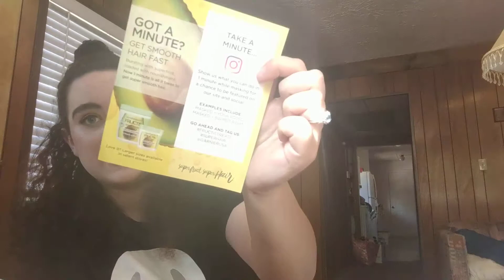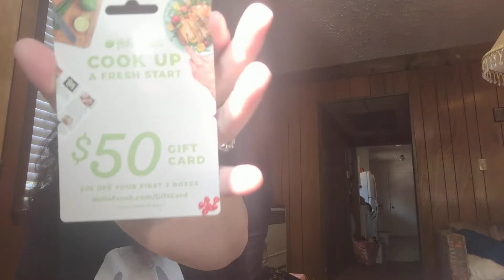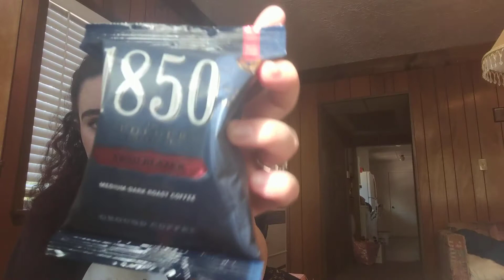Pinchme unboxing: how to get free stuff(Hannahween Day 1)